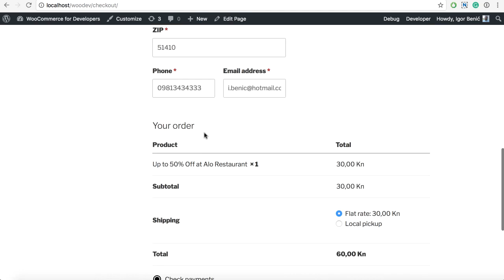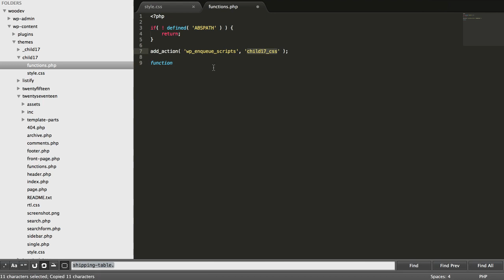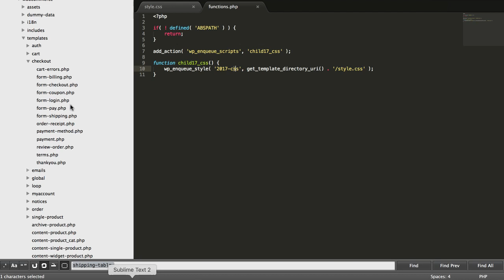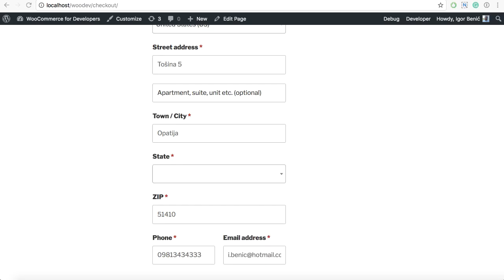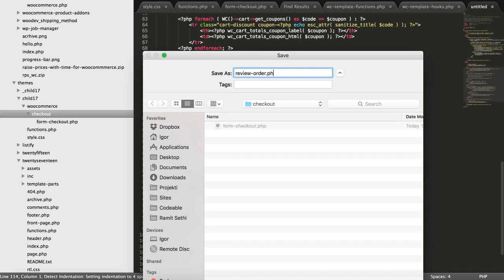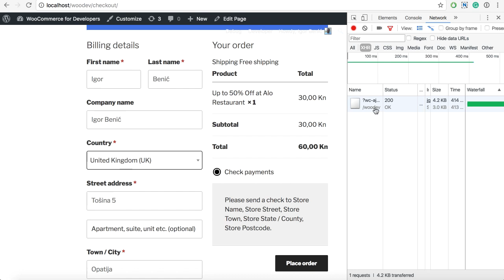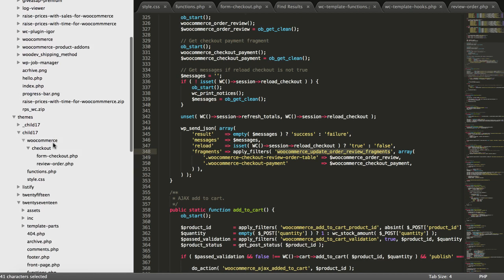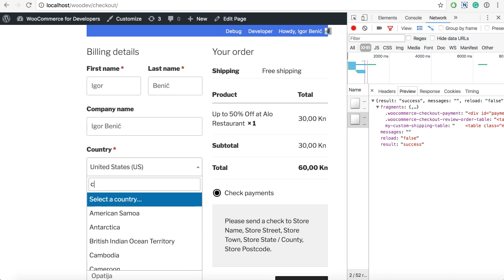How to Customize WooCommerce Checkout Pages like a Hero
Learn how to customize WooCommerce Checkout Page and also how to move various parts of it on the page.

In this video you will also learn how to change specific parts of the page through AJAX.